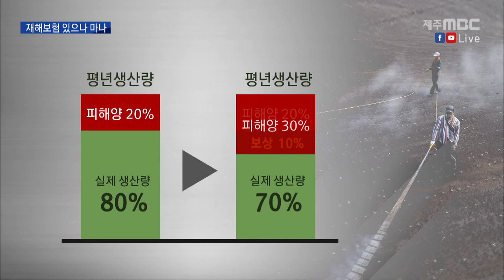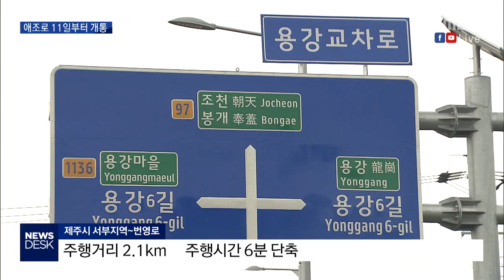20191006 뉴스데스크 제주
20191006 뉴스데스크 제주